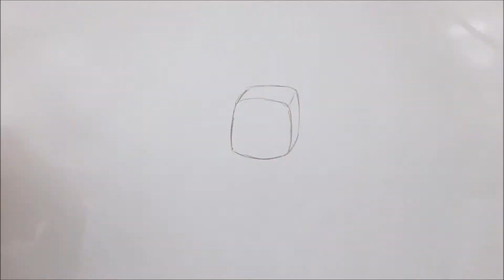DESSIN HEROBRINE !! MINECRAFT